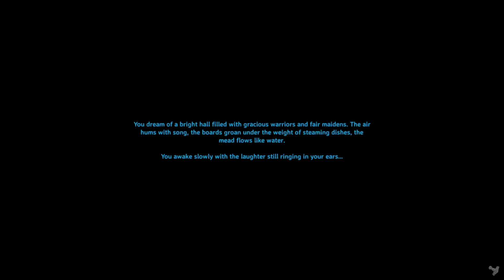Caves, Copper & Calamity! | Valheim Mistlands Multiplayer S2 E2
Today we're back in Valheim for season two! now technically season one didnt really end, as we never killed all of the bosses HOWEVER theres been a new update we decided starting again would spice things up a bit!

sorry for the audio, i wasnt using my software that makes my voice clearer so for this episode and a couple more coming up, its not exactly how i wanted it to sound, i can only apologize! one day i'll buy a new mic, one thats perfect.. until then im sorry!